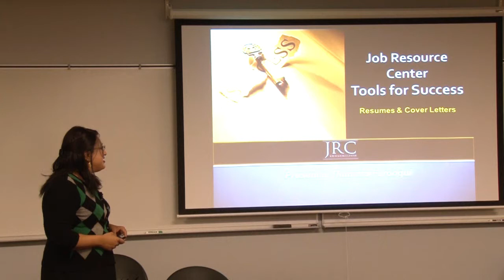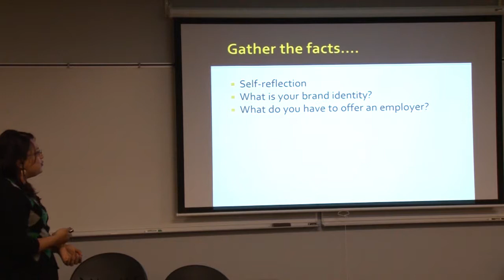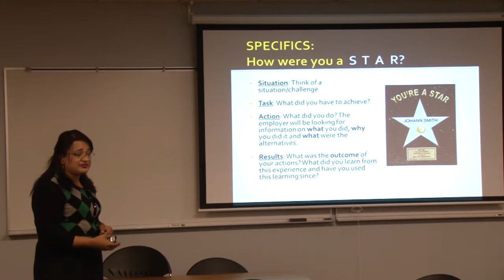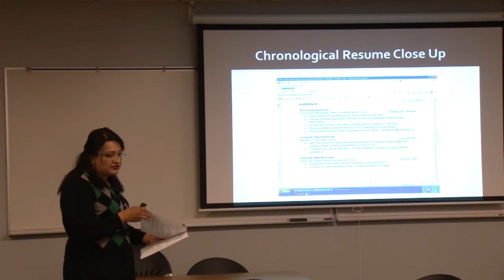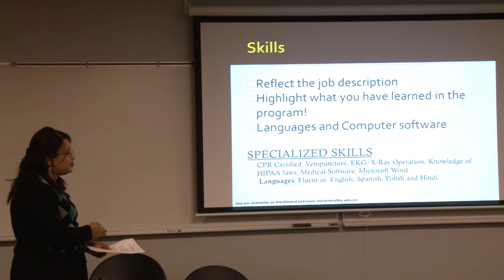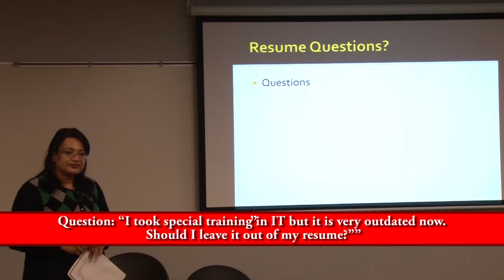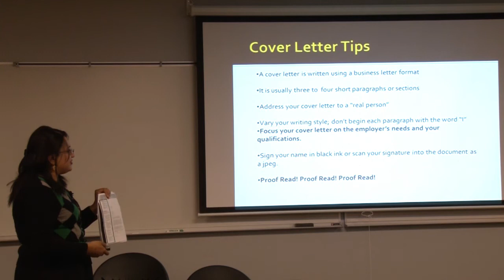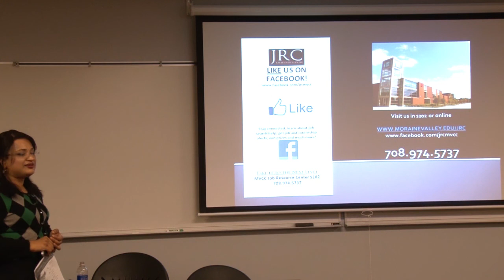MVCC Job Resource Center Resume and Cover Letter Workshop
Instructor discusses how to create a successful resume and cover letter